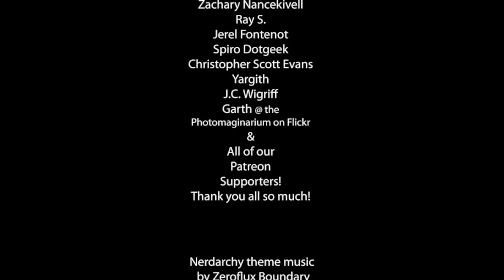How to Make your Game Feel Like |Game Master Tips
The importance of making your gaming experience feel like a specific genre or trope of RPGs. The rpg game or tabletop game system doesn't matter nearly as much as how the DM or GM conveys information during adventures and the campaign. Whether you are playing dungeons and dragons or some other rpg it's all about conveying the atmosphere of the game you want your players to experience no matter if it's fantasy, sci-fi, or horror. This game master tip is all about evoking the emotions of the gamers at your table.